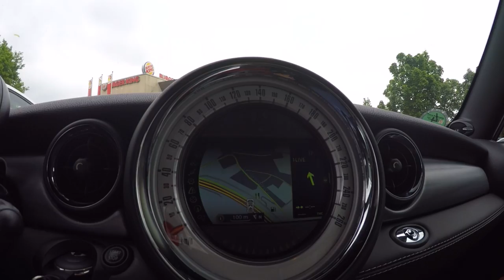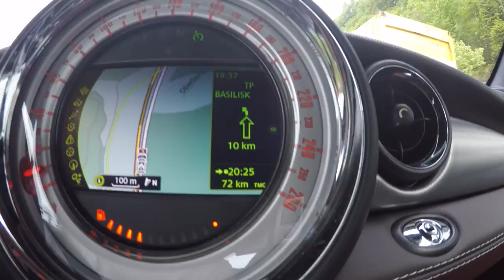RT 24 Stunden Luzern Schweiz #1